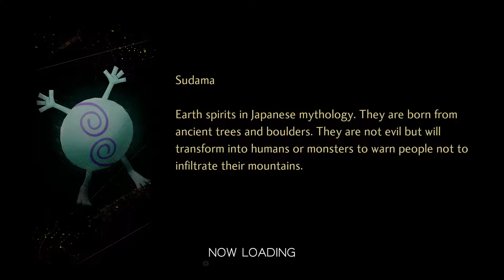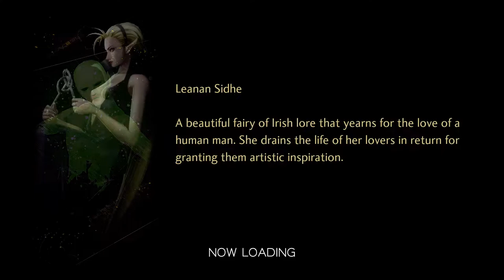THE WATER NYMPH - Let's Play Shin Megami Tensei V [Part 04]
In this episode, the Nahobino find himself in between a conflict of making one's own choices or survival of the fittest.